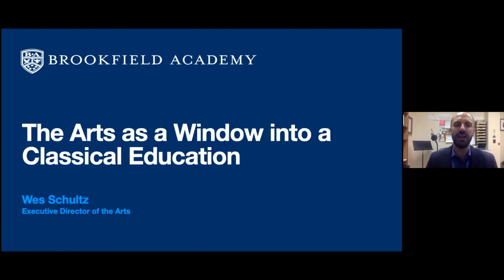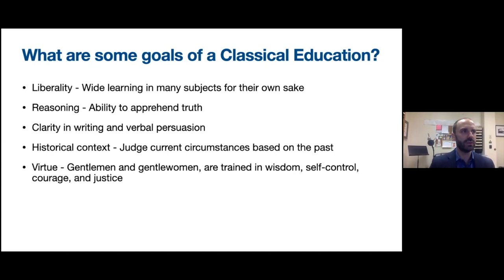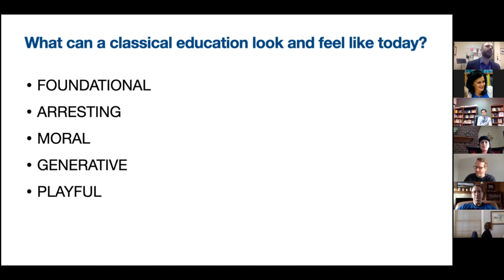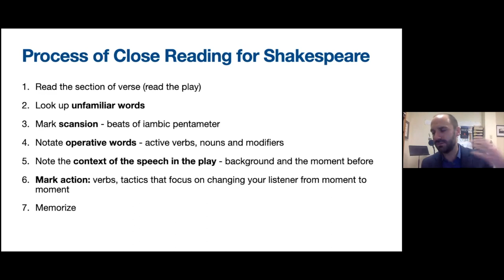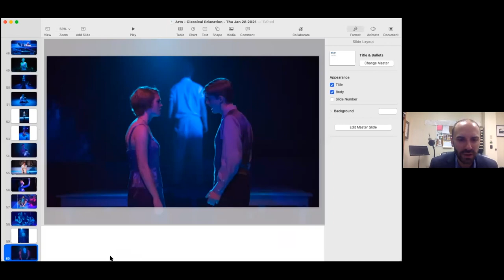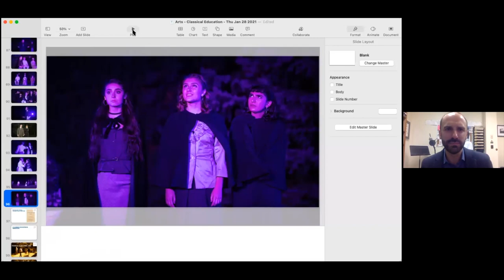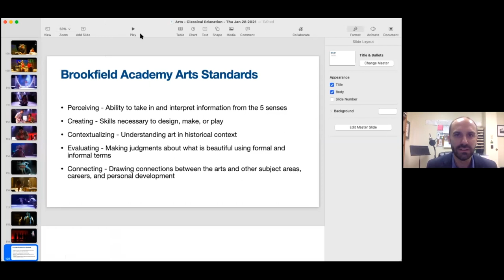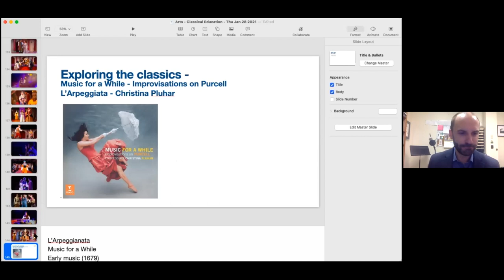The Arts as a Window into a Classical Education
Brookfield Academy's Center for Mission & Academics
The Classical Heritage Series

Presenter: Wes Schultz, Executive Director of the Arts